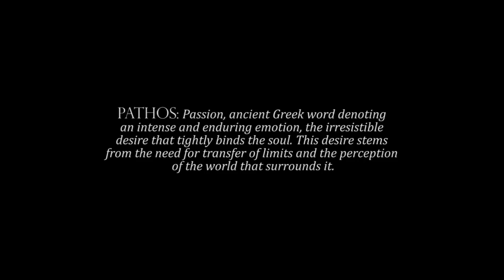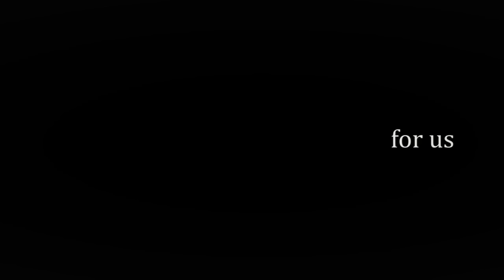A trip to Pathos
A  trip  of  Oscar Lopez, (Pathos Spain Continent Distributor) to Greece visiting Pathos headquarter and going fishing with Giacomo De Mola and Kostas Makris testing new  pathos products.

Top Quality Spearfishing products manufactured with the highest grade components in Greece! 🐠 GR